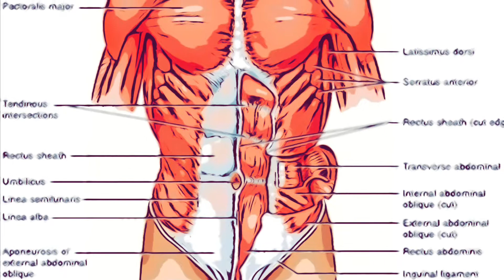Abdomen strengthening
Strengthening all three portions of abdomen